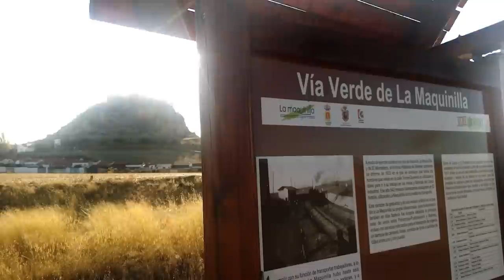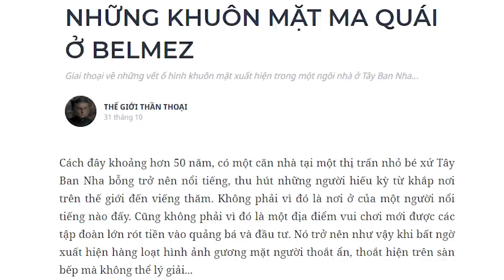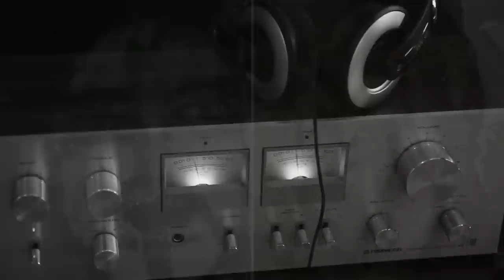NHỮNG KHUÔN MẶT MA QUÁI Ở BELMEZ | Thế Giới Thần Thoại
NHỮNG KHUÔN MẶT MA QUÁI Ở BELMEZ | Nhện lịch sử | THẾ GIỚI THẦN THOẠI | SPIDERUM

Cách đây khoảng hơn 50 năm, có một căn nhà tại một thị trấn nhỏ bé xứ Tây Ban Nha bỗng trở nên nổi tiếng, thu hút những người hiếu kỳ từ khắp nơi trên thế giới đến viếng thăm. Không phải vì đó là nơi ở của một người nổi tiếng nào đấy. Cũng không phải vì đó là một địa điểm vui chơi mới được các tập đoàn lớn rót tiền vào quảng bá và đầu tư. Nó trở nên như vậy khi bất ngờ xuất hiện hàng loạt hình ảnh gương mặt người thoắt ẩn, thoắt hiện trên sàn bếp mà không thể lý giải...
Ghé Nhà sách Spiderum trên SHOPEE ngay thôi các bạn ơi:
Bài viết: NHỮNG KHUÔN MẶT MA QUÁI Ở BELMEZ
Được viết bởi: THẾ GIỚI THẦN THOẠI
Giọng đọc: Pinkdot
Editor: Pinkdot